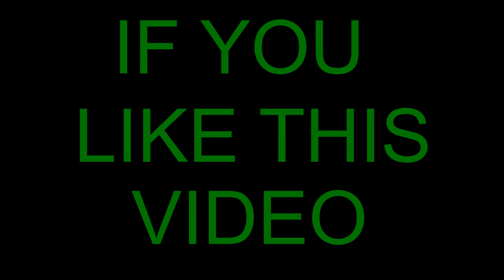Painting the incredible hulk . Srijeet's Art Gallery.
watercolour_portrait._tutorial._workshop.
Listen ad-free with YouTube Premium
Song
Arrival
Artist
Alan Silvestri
Writers
Alan Silvestri
UMG (on behalf of Hollywood Records); LatinAutorPerf, LatinAutor - UMPG, Sony ATV Publishing, Walt Disney Music Company (Publishing), BMI - Broadcast Music Inc., AMRA, UNIAO BRASILEIRA DE EDITORAS DE MUSICA - UBEM, LatinAutor - SonyATV, UMPI, and 13 Music Rights Societies
Song
The Avengers (From "The Avengers")
Artist
Alan Silvestri, Brussels Philharmonic & Dirk Brossé
Album
Alan Silvestri at Film Fest Gent
Grupa BB Media Music, Entertainment One U.S., LP (on behalf of Silva Screen Records); BMI - Broadcast Music Inc., LatinAutorPerf, UNIAO BRASILEIRA DE EDITORAS DE MUSICA - UBEM, AMRA, UMPI, LatinAutor - UMPG, and 9 Music Rights Societies
Song
The Avengers (From "The Avengers"/Score)
Artist
Alan Silvestri
Writers
Alan Silvestri
UMG (on behalf of Hollywood Records); Walt Disney Music Company (Publishing), UNIAO BRASILEIRA DE EDITORAS DE MUSICA - UBEM, BMI - Broadcast Music Inc., LatinAutorPerf, AMRA, CMRRA, LatinAutor - UMPG, UMPI, and 17 Music Rights Societies
Song
A Promise (From "The Avengers"/Score)
Artist
Alan Silvestri
UMG (on behalf of Hollywood Records); BMI - Broadcast Music Inc., UMPI, LatinAutorPerf, AMRA, Walt Disney Music Company (Publishing), LatinAutor - UMPG, LatinAutor - Warner Chappell, CMRRA, and 11 Music Rights SocietiesMusic in this video
Song-Believer
Artist-Imagine Dragons
Album-BelieverWriters
UMG (on behalf of Kid Ina Korner / Interscope); BMI - Broadcast Music Inc., PEDL, LatinAutor - Warner Chappell, LatinAutor, ASCAP, Warner Chappell, LatinAutor - UMPG, UNIAO BRASILEIRA DE EDITORAS DE MUSICA - UBEM, UMPI, LatinAutorPerf, UMPG Publishing, and 13 Music Rights Societies